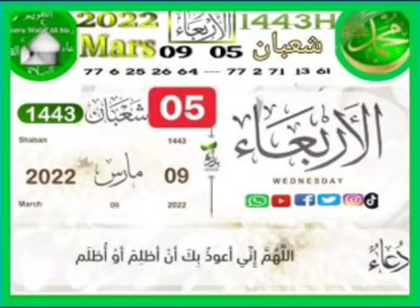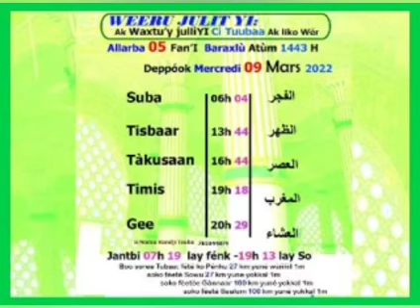8 mars 2022